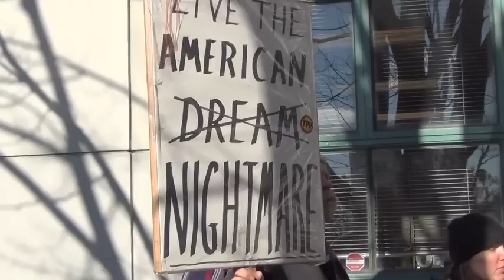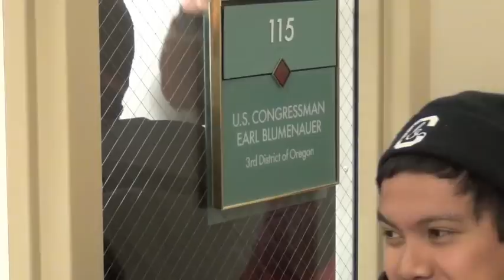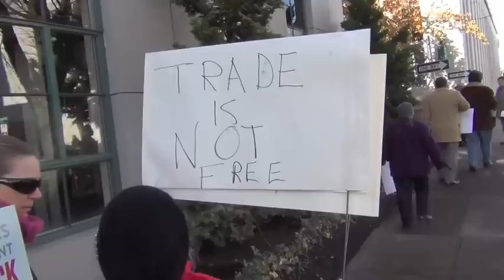Climate Activists Don Winter Wear For Protest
"Free trade is terrorism" reads one sign, as greenies demanding that politicians stop "climate change" and the Trans Pacific Partnership bundle up in their coats and hats as winter weather hits Portland, with highs in the 40's and lows in the 20's, 10-15 degrees lower than normal. The obligatory megaphone is effect, as over caffeinated teenagers shout chants through it, and we're even treated to a performance by the Raging Grannies. The protestors march into Congresscum Earl Blumanauer's office while chanting through the halls. They later march to Senator Ron Wyden's office, where they are stopped short by DHS. Other signs read "Living The American -Dream- Nightmare" and "Trade Isn't Free", along with a pile of union provided astroturf signs. After the protest, one of Blumanure's staffers runs into me on the sidewalk, and I razz him about how the "global warming" is really getting us.